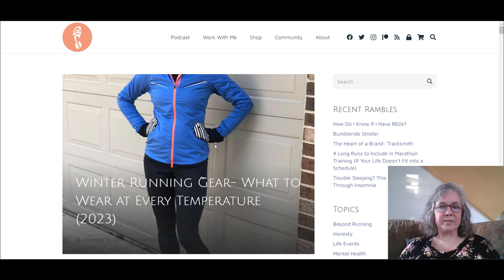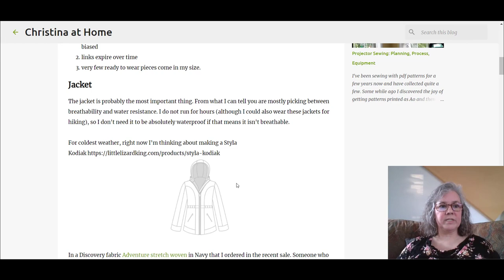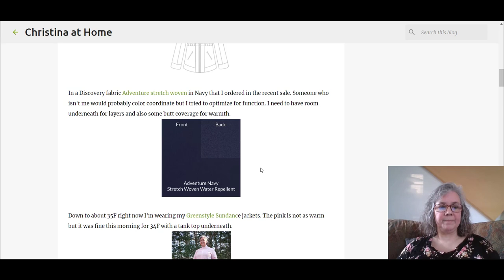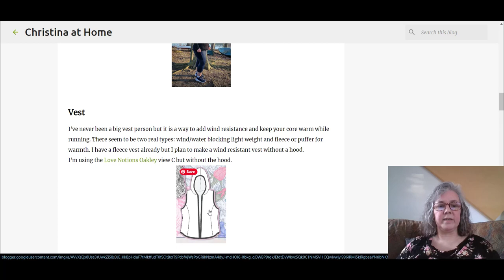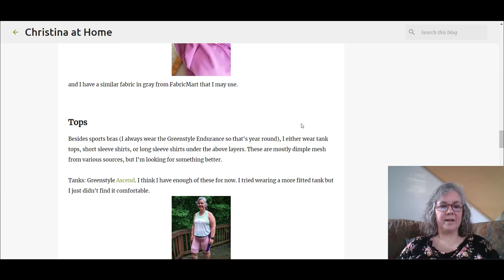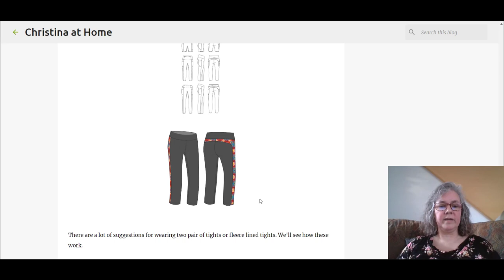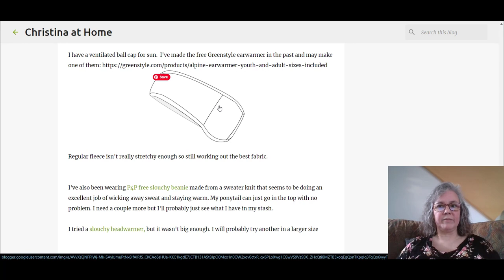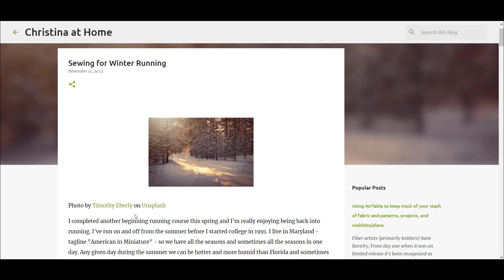Winter Running Wardrobe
In this video I discuss my plans for sewing a winter running wardrobe appropriate for mid-Atlantic US winters. I show some inspirations and example ready to wear and mention patterns and fabrics. Please see my blog post for more details